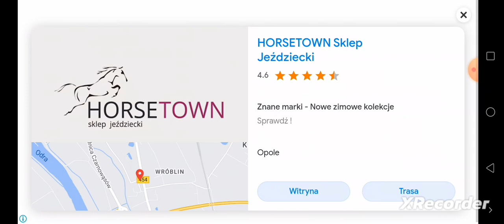Booba my favourite talking pet. Funny 😁😁😁😁😁😁😁😁😁😁😁😁😁😁😁😁😁😁 moment's.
Booba my favourite talking pet.